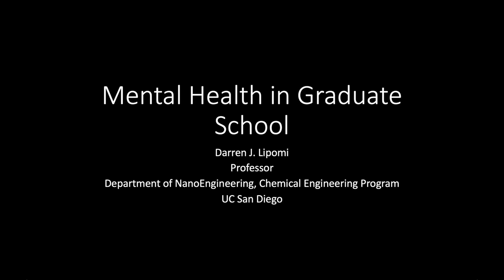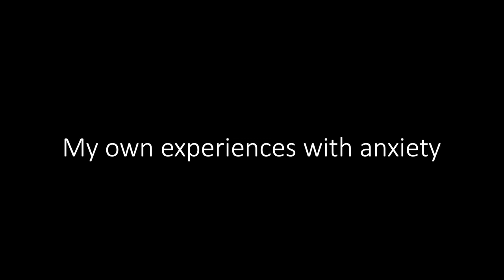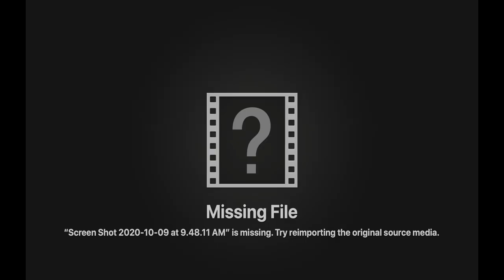Mental health, anxiety & impostor syndrome as a student in STEM - Prof. Darren Lipomi UC San Diego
This episode is a deeply personal reflection on coping with issues surrounding mental health as a student in STEM, particularly as a PhD student in a research lab. I identify several sources of anxiety and depression which are often felt by students in research laboratories, whether or not the PI is actively promoting a toxic work environment. I then discuss my own struggles with anxiety, which manifested in many physiological forms, some of which required intervention.